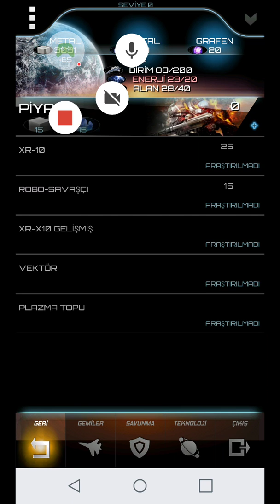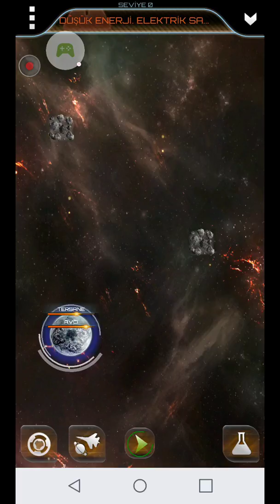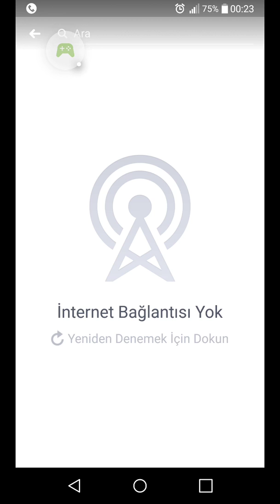Sapace Game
Sapace Game Android War.